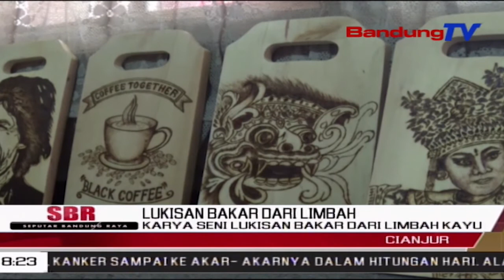Karya Seni Lukisan Bakar Dari Limbah Kayu | SBR | BANDUNGTV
SBR | BANDUNGTV | FARHAT MUMTAZ | Seorang seniman di Kabupaten Cianjur, melukis menggunakan media dari limbah kayu sebagai pengganti kanvas, serta teknik melukisnya menggunakan bara api dari sebuah alat pen rakitan yang menyerupai solder listrik. dengan teknik melukis tersebut,  menghasilkan lukisan lukisan cantik dan menarik .